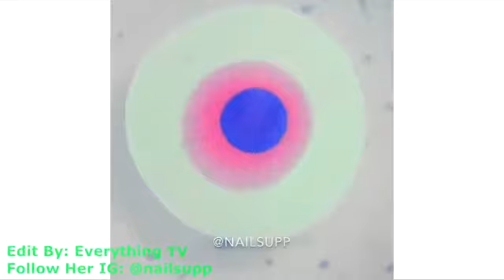New Nail Art 2017 | The Best Nail Art Designs Compilation | July 2017 #4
New Nail Art 2017 | The Best Nail Art Designs Compilation | June 2017 #7 Credit:@baby_mama_nails Song: Cartoon - Why We Lose (feat. Coleman Trapp).

New Nail Art 2017 ♥ The Best Nail Art Designs Compilation October 2017 #4 I have my NEW store now where you can find everything you need to do this designs and support my channel, please.

New Nail Art 2017 The Best Nail Art Designs Compilation August 2017 | Part 4 Full Credit: Instagram: @nailsupp YouTube: Nailsupp .